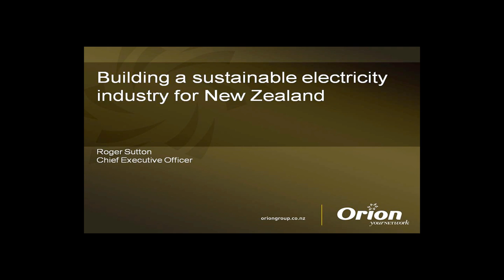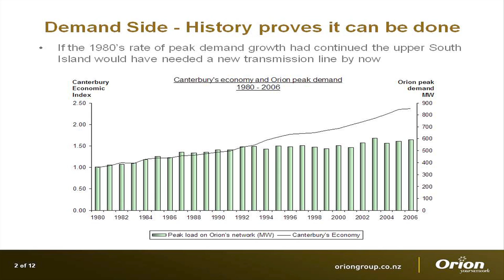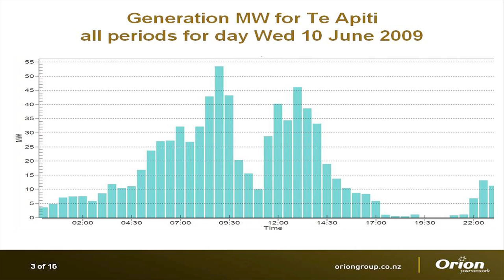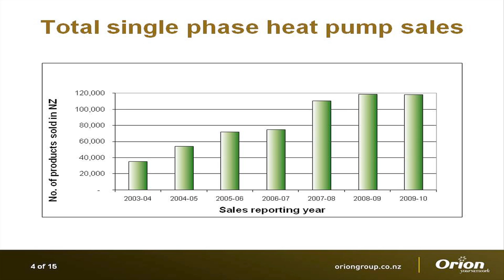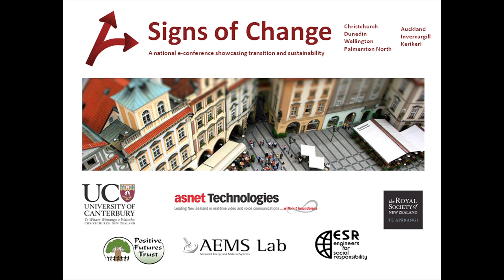Signs of Change - Roger Sutton - Orion Energy - Part 1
Presented at Signs of Change National e-Conference, 15-16 November 2010, NEW ZEALAND
Keynote address by CEO of Orion Energy, Roger Sutton on Demand Side Management.
Over the last 15 years Orion has embarked on a range of demand side projects that have seen the peak demand on their network hardly grow while other networks have seen peak growth of between 2% and 3% per annum.

Roger outlines how this has been achieved, where he sees the future for smarter load control, and how it will contribute to a more sustainable future.

Filmed by Ben Spink, Produced by Kyan Krumdieck